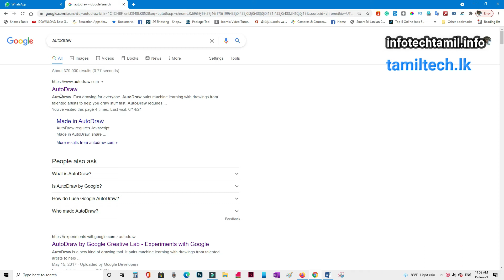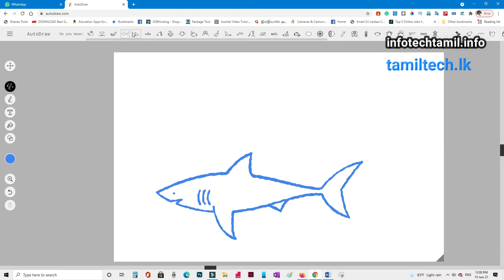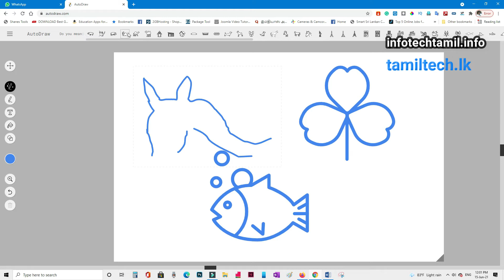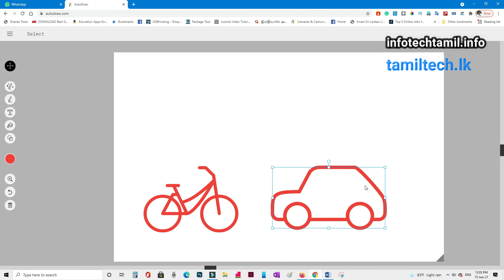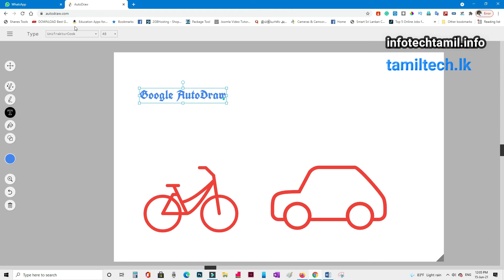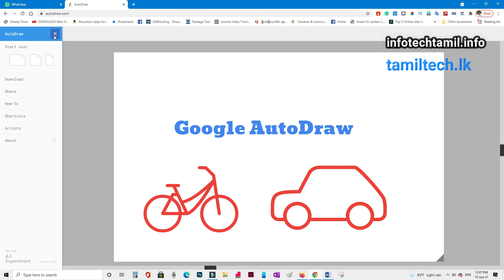How to use Google Autodraw?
Auto Draw is a drawing tool that employs machine learning or artificial intelligence to transform rough, sketches, into innovative  icons. It is entirely free to create anything visually, and it doesn’t require anything to download.

ஆட்டோ-டிரா என்பது ஒரு வரைதல் கருவியாகும், இது இயந்திர கற்றல் அல்லது செயற்கை நுண்ணறிவைப் பயன் படுத்தி  ஃஈங்கல் தருமாராக வரையும் படங்களைப் புதுமையான ஐகான்களாக மாற்றும். இது முற்றிலும் இலவசமான கருவி என்பதுடன்  இங்கு எதுவும் பதிவிறக்கம் செய்ய  அவசியமில்லை.இந்த வீடியோ ஆட்டோ-டிராவை எவ்வாறு பயன் படுத்துவது என்பதைக் காண்பிக்கிறது.